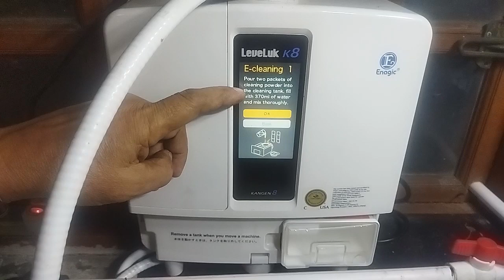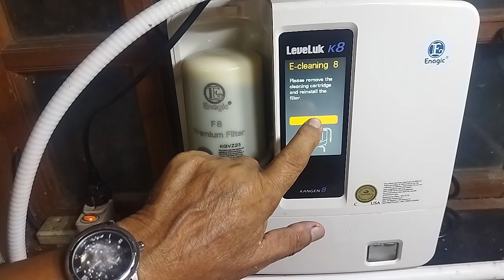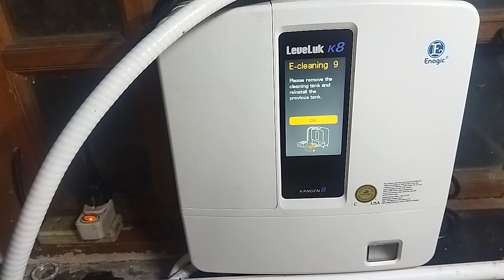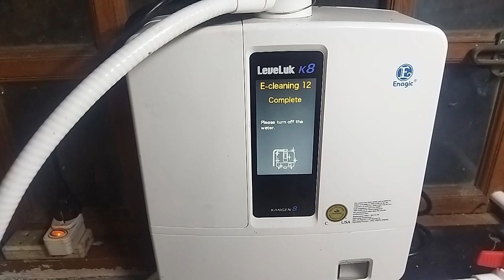HOW TO CLEAN KANGEN WATER K8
Tutorial and repair of tools and electronics component, technical support. comments and suggestion.STEP BY Step by step procedure on how to clean kangen k8 @dadtechmech